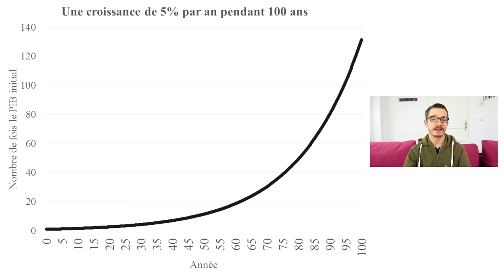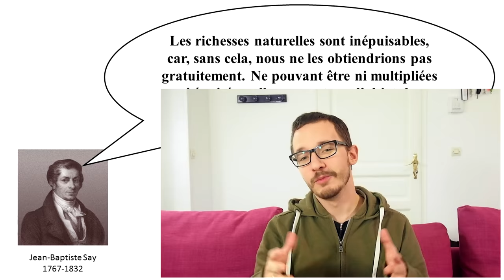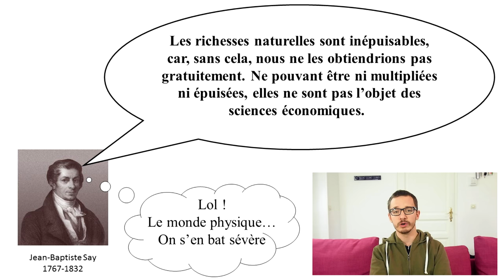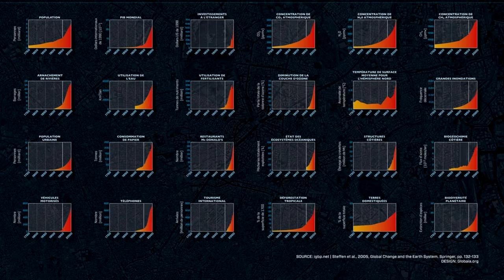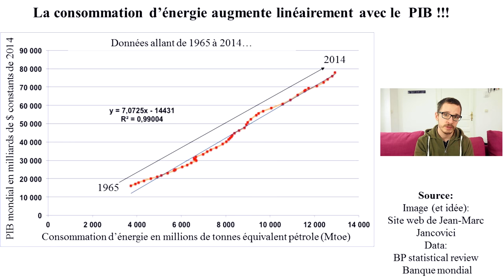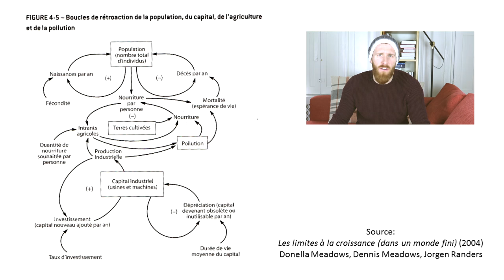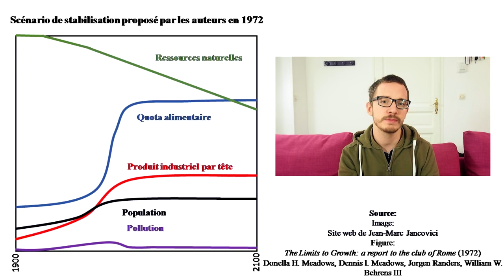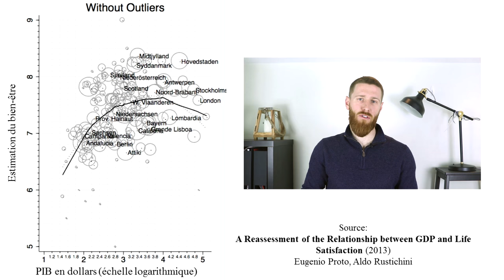Croissance & PIB, les limites (avec Heu?reka !)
Dans cette vidéo, nous (moi et Gilles de la chaîne Heu?reka) vous parlons de la croissance, du PIB et de leurs limites. On aborde les questions de pollution et d'épuisement des ressources. Mais également les dangers que font peser sur nos sociétés une poursuite effrénée de la croissance matérielle et des impacts qu'elle implique. On parle également du lien entre le PIB et le bien-être et des solutions à tous les problèmes que l'on a évoqué.

Pour "Les limites à la croissance", le mieux est clairement de lire le livre, en particulier la récente réédition. C'es très bien vulgarisé et c'est une excellente entrée en matière dans les "limites physiques" de notre monde:

Pour les limites planétaires et l'empreinte écologique, ce sont des sujets que je traiterais un jour :p. En attendant, les articles wiki sont bien faits:

Le "Tableau de l'anthropocène" où on voit plein d'indicateurs avec une forme exponentielle:

Musiques par David Guinehut. contact [at] dvdght [dot] fr
Dessins par Thomas Barrès